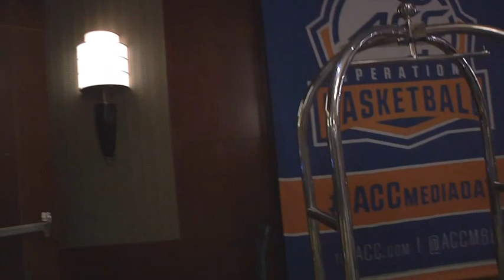ACC Media Day 2015: Halloween Costumes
SportsChannel8 is so focused on football, we almost forgot ACC Basketball Media Day was happening in Charlotte. We sent special correspondent Ross Martin (@Boss_Martin247) down to ask hard hitting questions to whomever would hold a microphone and talk to us.